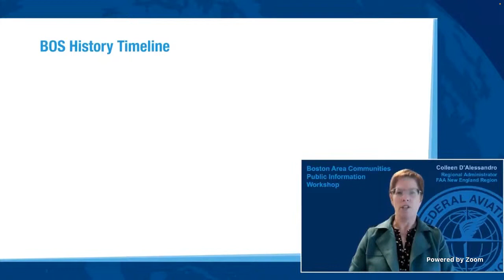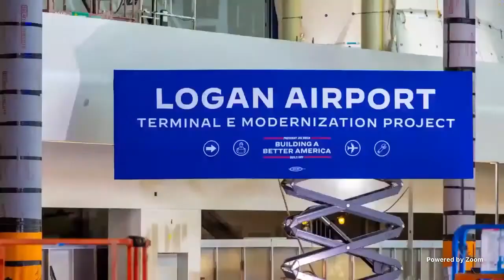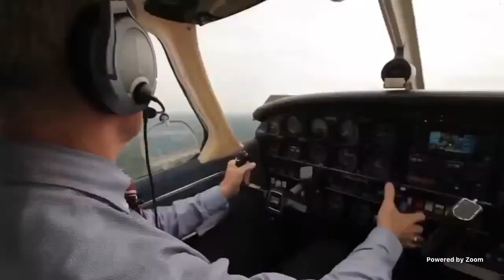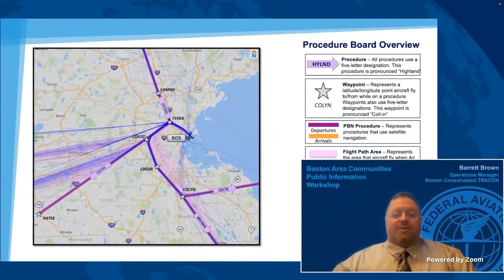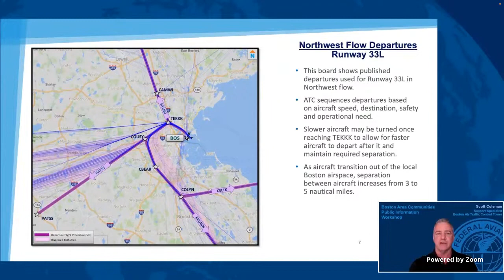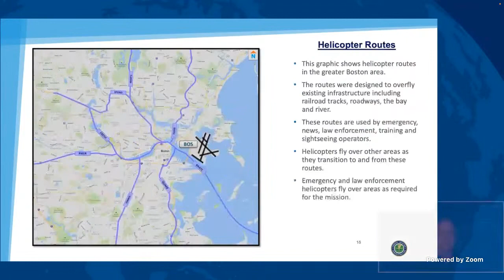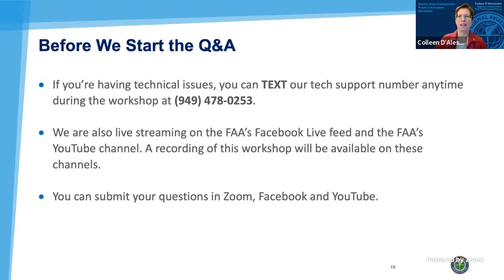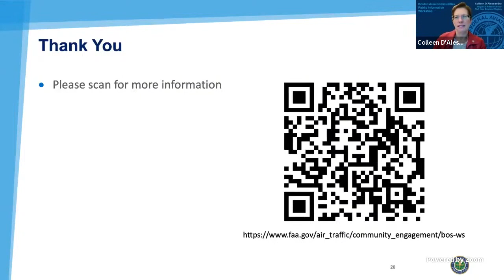FAA Boston Area Communities Public Airspace Workshop 2